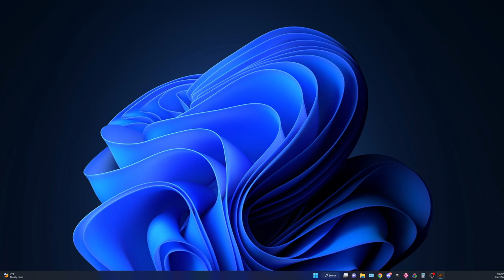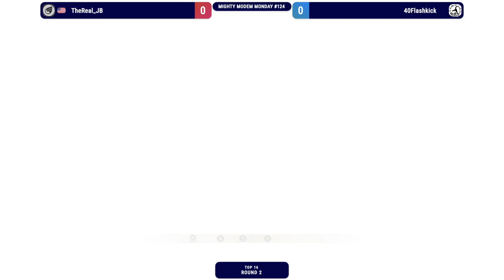Mighty Modem Monday #124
0:00 Pre-tournment banter
29:21 Round 2 Alex vs. Gief
40:15 Round 2 Urien vs Kage
47:00 Winners Semi Kage vs Bison
53:48 Winners Semi Alex vs Chun Li
1:04:02 Winners finals Alex vs Kage
1:13:10 Losers round 2 Urien vs G
1:20:52 Losers Round 3 Urien vs Chun Li
1:29:12 Losers Semi Chun Li vs Gief
1:37:01 Losers Finals Chun Li vs Alex
1:53:54 Grand Finals Alex vs Kage
2:00:48 Post Tournament Commentary